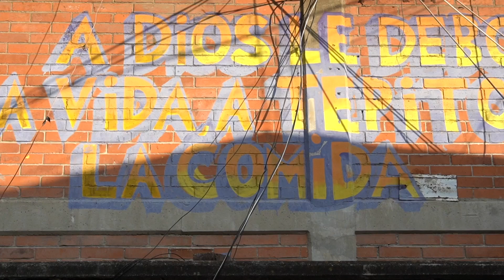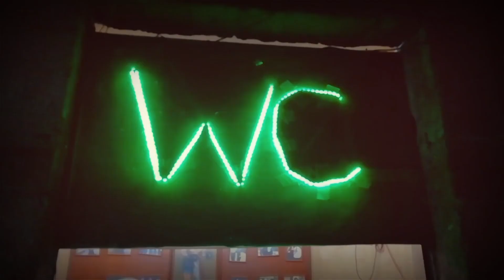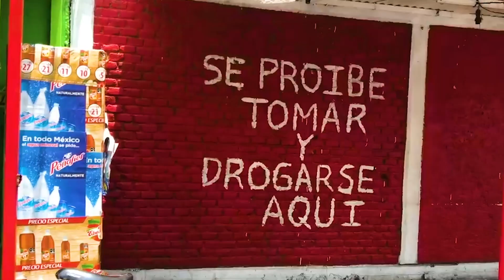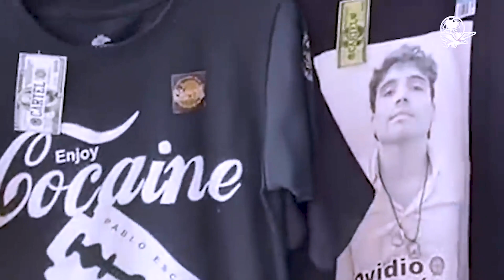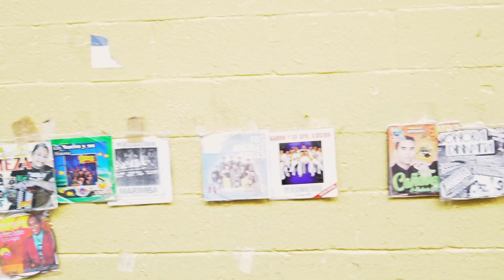Descubre a las personas que hacen de tepito un gran barrio l Alberto Peláez Tv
En este episodio hablamos de su comida , de los centros de ayuda , de la conquista y del mayor mercado de tenis de americalatina todo eso y mucho mas aqui